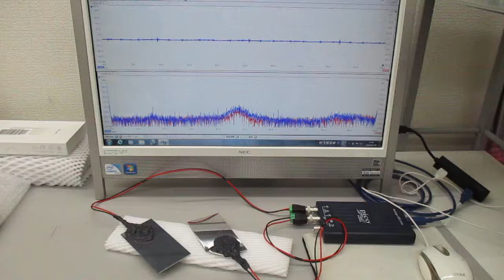超音波振動の相互作用（共振・非線形現象）を発振制御する技術